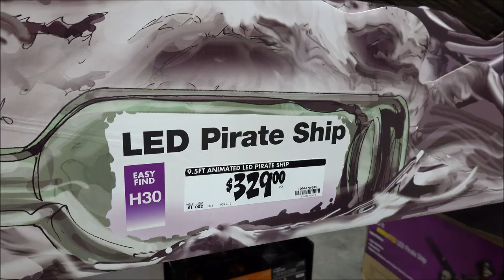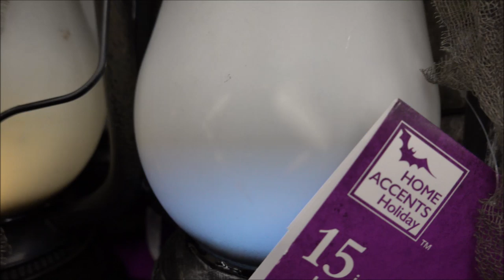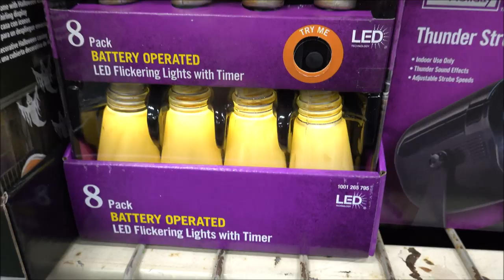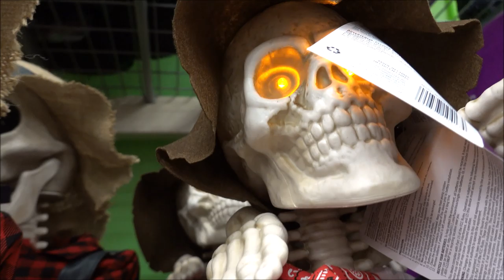🎃 Home Depot Halloween 2019 Sneak Peeks In-Store Walkthrough! 🎃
Well just a little shopping last night. So we decided to stop by our Home Depot.
Oh my goodness they had the Halloween stuff out. Lots of the bigger animatronic were not working though.

Well I guess we'll just have to make another trip!!! Hope you enjoy the video. Stay Cool Friends!

Equipment used : Sony RX100 VII
RX100 VII Camera
NP-BX1 Battery
Screen Protector
Sony AGR2 Attachment Grip

I just purchased to get you guys the best video quality & footage for this Halloween season.